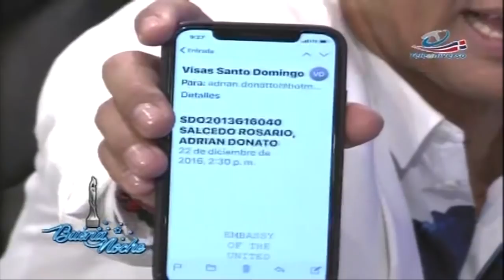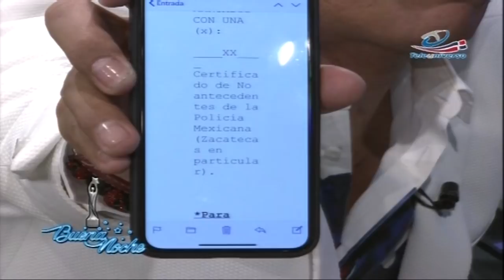Cristian Casa Blanca rompe con las banca de loterías y se saca en vivo en Buena Noche TV-5/5